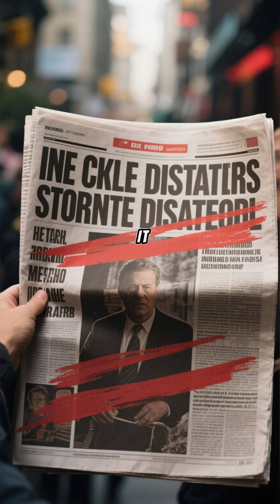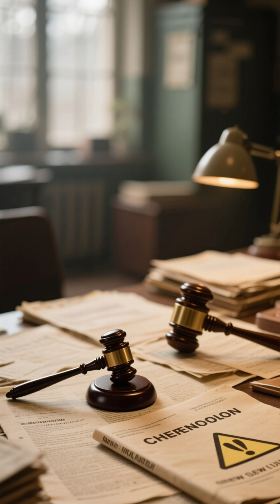The 36-Hour Delay That Made Chernobyl Worse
The reactor explosion was bad. The Soviet Union's decision to hide it was catastrophic. Chernobyl's legacy isn't just radiation—it's a masterclass in how not to handle a disaster, changing global safety and politics forever.